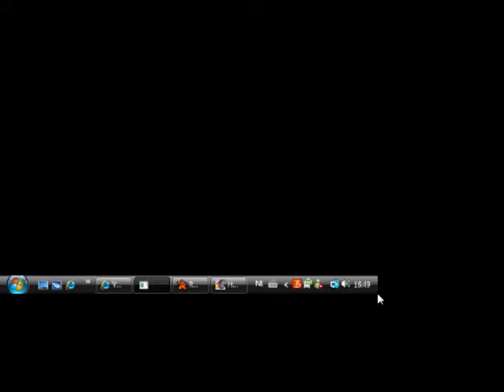let's play red alert 2 #1 | a new let's play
this is the first of let's play red alert 2 there are going to be much more